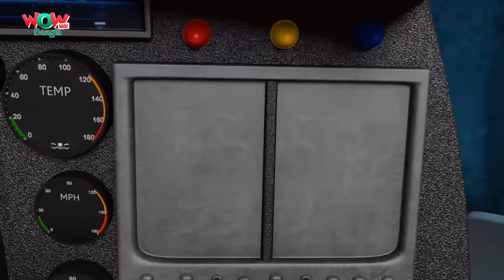Chacha Bhatija In Bangla | Bengali stories | Wow Kidz Bangla | Episode 48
Uchlam Kudam are looting the entire city and Chacha Bhatija are unable to catch them due to their hopping ability. Khoji gives a special shoe to Chacha to catch Uchlam Koodam but the Shoe malfunctions and Chacha loses his control and creates lots of problem in the city. Bhatija has now a task to catch Uchlam Koodam and control Chacha too.